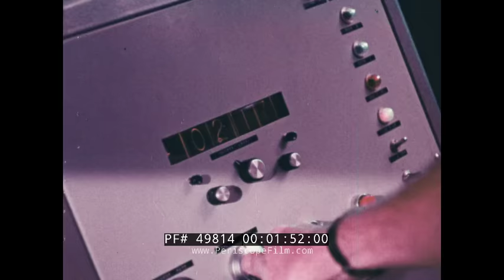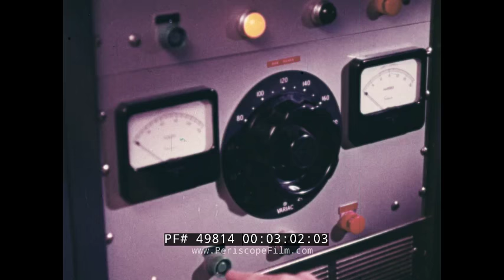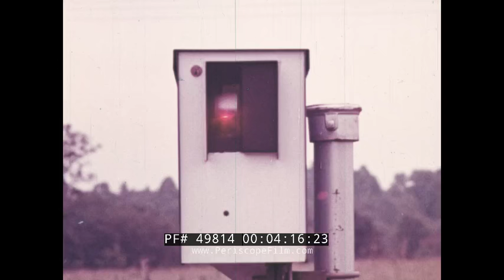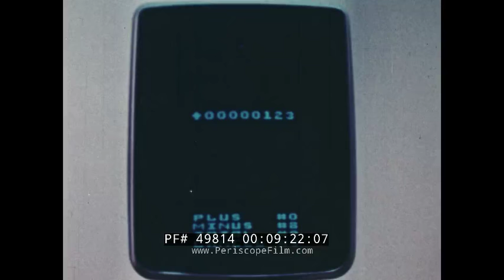“ LASERS UNLIMITED ” 1969 LASER BEAM HISTORY AT&T LABORATORIES PROMO FILM 49814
This early laser technology film; “Lasers Unlimited” showcases the pioneering era of laser technology at AT&T / Bell Labs. It shows the rapid development and diverse use of lasers introduced only years prior to this film. Various uses are displayed including early laser tattoo and skin anomaly removal, removal of barcodes on railroad cars, cutting microprocessor / microcircuit boards as well as assistance with aircraft production. Holograms and holographic studies are included as well as exploration of their future use. Laser’s emit light through optical amplification based on stimulated emission of electromagnetic radiation. The first laser was introduced in 1960 by Theodore H. Maiman. It opens with fun sci/fi images of lasers and exploding buildings (:12). This film was written by Robert Rosencrans (:40) directed by Wallace Bennet (:43) and produced by Jerry Fairbanks (:49). Ordinary light beams are explained (:55). A narrow beam is sent through a prism (1:03); a rainbow erupts. The light of a laser beam is compared (1:10). The science fiction film industry quickly embraced the laser (1:26). The medical industry then embraced laser technology (1:44). A tattoo is removed using lasers (1:49). The use of laser technology for skin abnormality follows (2:01). The simulation of emission of radiation is shown (2:26). Progress of the laser is shown (2:58) resulting eventually in a miniature electronic circuit (2:59). New methods to produce the laser beam were developed (3:10). Progress in industry and medicine are captured at the New York’s Columbia Presbyterian Medical Center (3:37). Doctors work on issues related to blindness by focusing the beam within the eye (3:42). A train moves down the track in Kentucky (4:00). Laser technology helps locate train cars (4:04). Reflective strips (4:06) and the small laser beam used are zoomed in on (4:12). The final car passes the beam (4:21).  A master computer receives the coded information (4:27). The Western Electronics’ Plant in Allentown Pennsylvania is visited (4:35) to demonstrate the use of a pulsed laser. A numerically controlled table is used (4:51). Circuits are separated at the airline (5:16). More footage from science fiction flicks show the combined use of laser and UFO’s (5:44). Researchers work with an experimental knife (6:11). The hologram is explained (6:55). The three dimensional image (8:04) is produced. Bell lab scientists use the laser (8:17) for use in voice picture and data signals. Pulse code modulation is explored (8:53). Future use for laser technology includes the picture phone (9:14). At NASA’s Space Flight Center (9:39); new technology is used to track and communicate with reaches of outer space. This film was narrated by Barry Sullivan (10:01) and produced by AT&T (10:11).